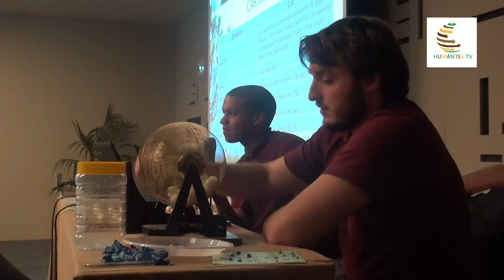HUMAN'ISA TV N°7